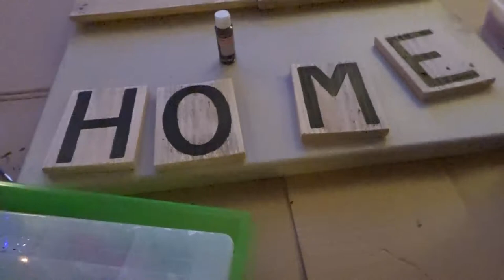NOT a Happy Baby!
Thank you all so much for watching Vlogmas!

CHECK OUT...
Taylor's Instagram: taylorrhorner
Our Family Instagram: calebtaybabya
Taylor's Product Instagram: taylored_work
Taylor's Snapchat: taylorrhornerr